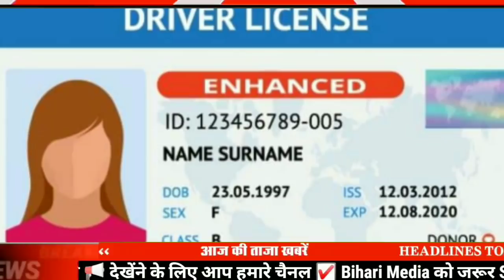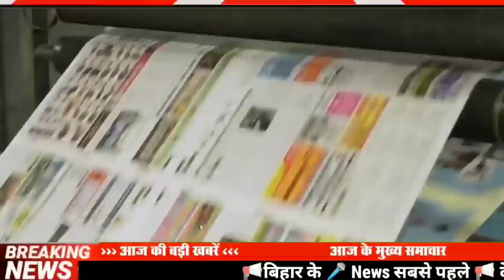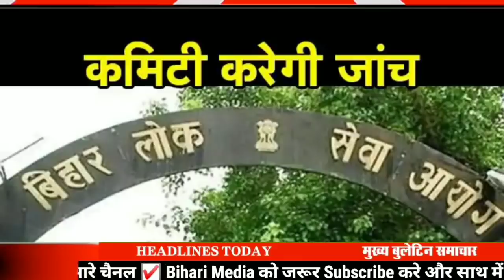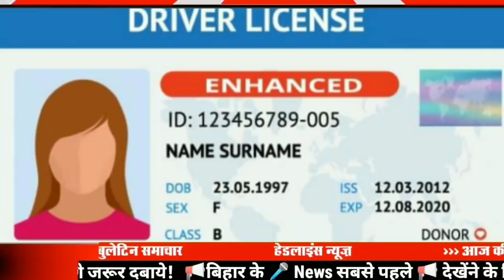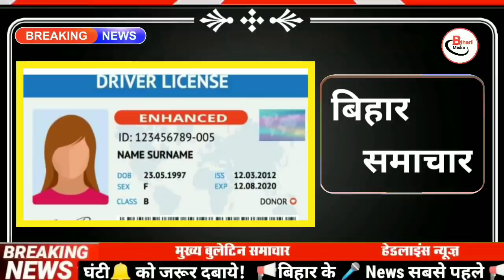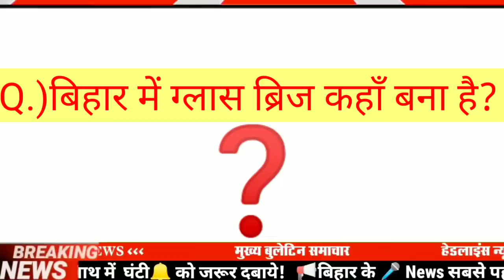Today 31 December bihar news|bihar news,bihar ka news|Gaya news,bhagalpur news|biharinews